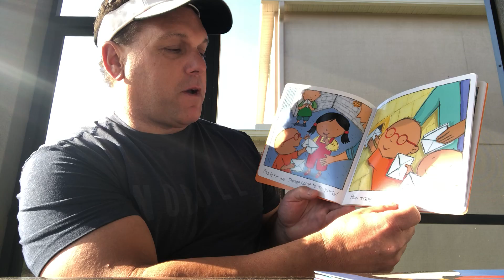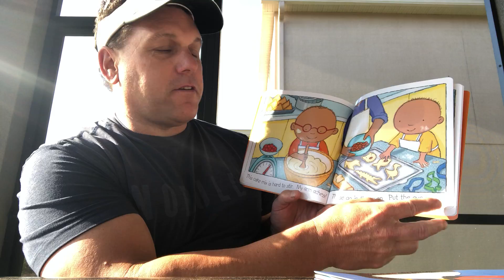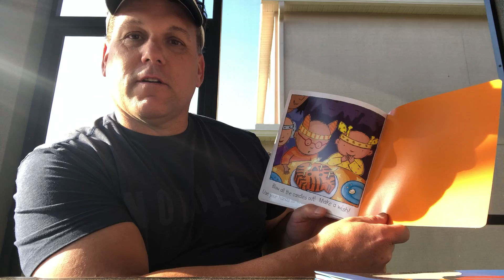Literacy with Friends: Party!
Executive Director, Dr. Steve Knobl at the Early Learnining Coalition of Pasco and Hernando Counties. Dr. Knobl prepares for Taco Tuesday and Cinco de Mayo. What theme would you like for your party? What do we need to prepare? And who's going to help? Helping with real tasks is a natural progression from pretend play, and is a crucial stage in a child's development. Achieving a shared goal encourages a sense of responsibility, and develops many skills useful in later life. Simple conversational text and lively illustrations are carefully designed to encourage further dialogue between reader and child.

Author& Illustrator: Jessica Stockham
Publisher: Child's Play International, 2011